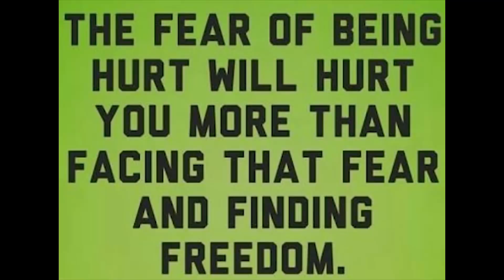Hold On Pain Ends (H.O.P.E)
Phobia.
What do we really Fear?